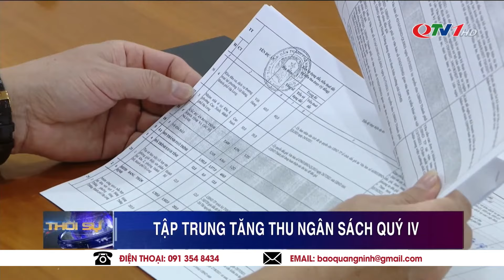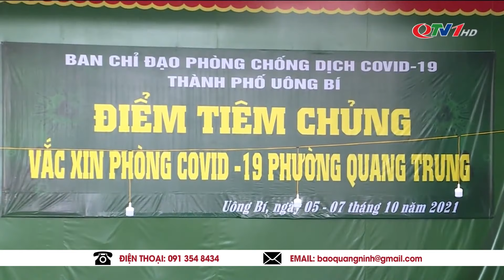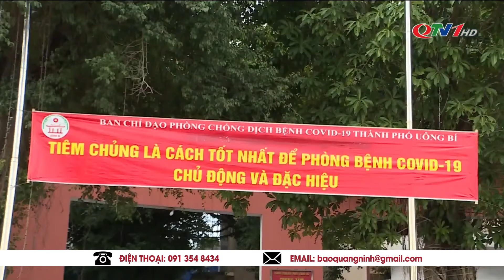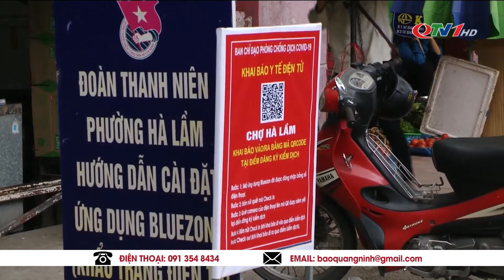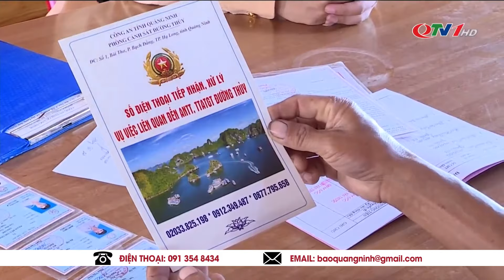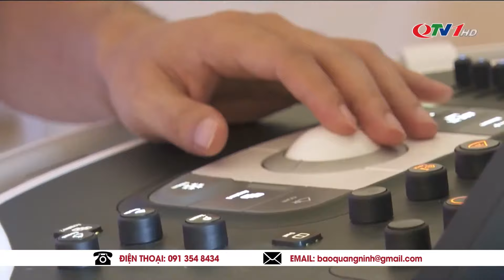THỜI SỰ QUẢNG NINH Sáng hôm nay 6/10 | Bản Tin Thời Sự Quảng Ninh TV Cập nhật dịch Covid-19